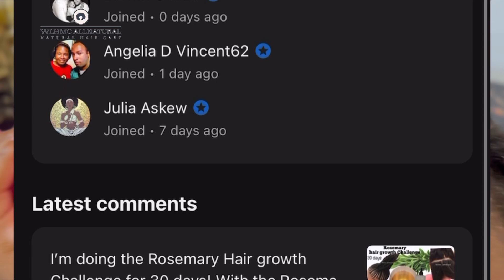The ULTIMATE Solution to UNLOCK WAIST LENGTH HAIR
Join to become  (superlative) Member

HOW TO PREVENT BREAKAGE ON NATURAL HAIR!! You need to know this to retain length

Welcome my superlatives, you’re Excellent my superlatives. I will be bringing exciting exclusive videos that only you can see . I will be uploading video for members only, if you’re not a Member the video will be locked, you won’t be able to watch it.

By joining one of these perks , you’re also supporting me to bring more quality videos to you. I appreciate your help and support ladies.

The last perk (you’re excellent)👩🏽‍🦰
I will be uploading exclusive videos, eg behind the scenes, shopping for hair products, how l edit my videos & more. You don’t wanna miss out guys. Become my Superlative by becoming a member ❤️❤️❤️